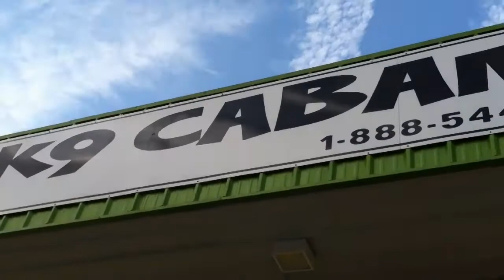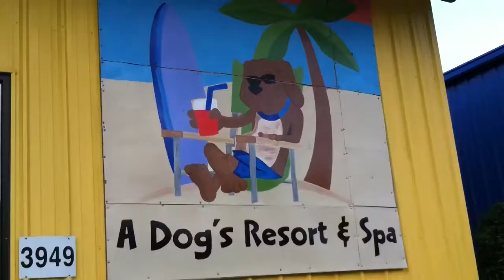k9Cabana - Myrtle Beach's #1 Dog Resort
k9Cabana - a dog daycare/boarding/grooming facility located in Myrtle Beach, SC.